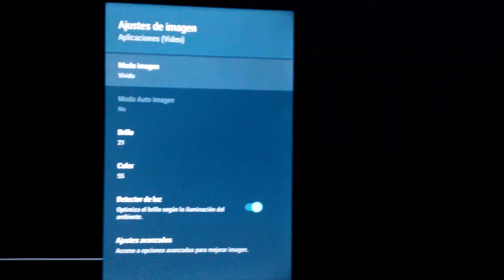Androidtv sony bravia custom configuration 900E series black bars trepidation problems